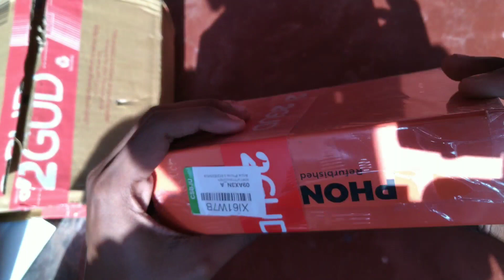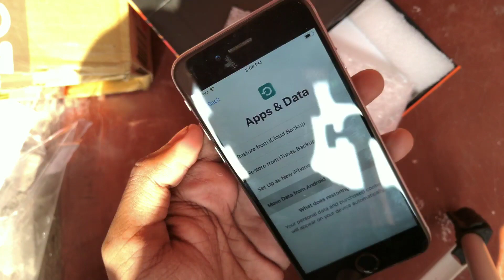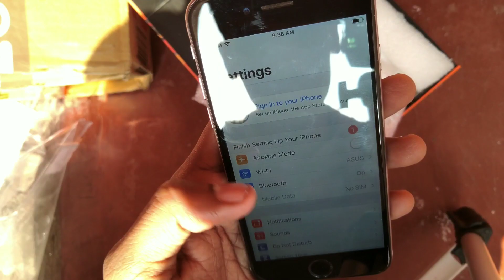2Gud.com | Refurbished iPhone 6 Unboxing and Review | 2Gud Replacement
2Gud.com | Refurbished iPhone 6 Unboxing and Review | 2Gud Replacement |

mat bhulnah q ki apka hi channel HAIN . aap ke taraf se
agar koi advice hain toh plz comment toh
kariyegahii.Aapne time nikal kar hamare YA video KO
dekha iskeliye dilse bahot bahot THANK YOU.

2.Corsair 450W Power Supply
3.CORSAIR 8GB
4.GIGABYTE GA-A320M-S2H
5.Western Digital WD10EZEX 1TB
6.Corsair Gaming Case
7.Microtek Tuff Power Pro+ 650VA UPS

Digital Line Tester
over Flow Tank Alarm
Body Massager
Dummy CCTV Dome Camera
Phone Camera Lens Kit
Stand Holder for Mobile Phone
LED Ring Light
Mini Lapel Lavalier Microphone
50W LED Light
RGB LED Light with Remote